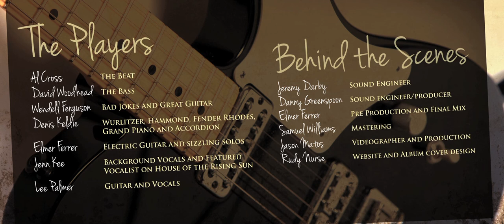Lee Palmer - House of the Rising Sun (Cover) - One Take: Live at Canterbury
Singer songwriter Lee Palmer put together a cast of Toronto's best to record his debut album One Take...Live at Canterbury. A total of twenty songs were recorded "live off the floor" featuring plenty of solo work from the seasoned players. The solos, vocals and everything else were done in one pass. No auto correct. No overdubs. The resulting tracks captured musical moments that will never be duplicated.

Ten songs were chosen from the session for the first release, including 8 originals penned by Lee Palmer and 2 original arrangements of classics Everyday I have the Blues and  House of the Rising Sun. The players are featured in a thank you video and include a "dream team" of players.
Al Cross  on Drums
David Woodhead on Bass
Denis Keldie on Keys
Wendell Ferguson on Guitar
Elmer Ferrer on Guitar
Jenn Kee on Vocals
Lee Palmer on Guitar and Vocals

The sessions were produced at Canterbury Music in Toronto and owner/engineer Jeremy Darby was behind the glass along with well known Canadian producer Danny Greenspoon.